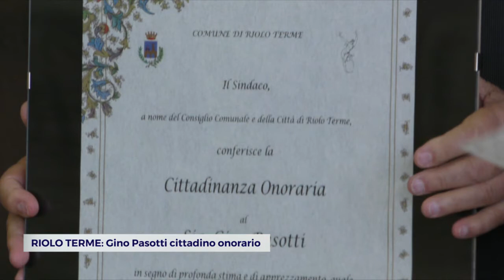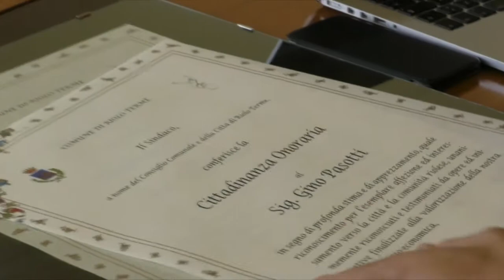RIOLO TERME: Gino Pasotti cittadino onorario | VIDEO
Gino Pasotti è ufficialmente cittadino onorario di Riolo Terme. Sabato 30 settembre la città d'acqua della collina faentina ha infatti riconosciuto la cittadinanza onoraria al proprietario dello stabilimento termale, per l'occasione famigliari e dipendenti si sono dati appuntamento nel consiglio comunale creato ad hoc. "E' facilmente comprensibile il perché una città come Riolo Terme pensi di concedere la cittadinanza onoraria a un uomo imprenditore che sulle terme ha scommesso e investito molto.Gino Pasotti alla fine degli anni '80 ha scoperto le terme e da allora ha investito risorse per mantenerle al livello in cui sono attualmente cercando sempre di crescere di più", ha detto da parte sua il Sindaco Alfonso Nicolardi.